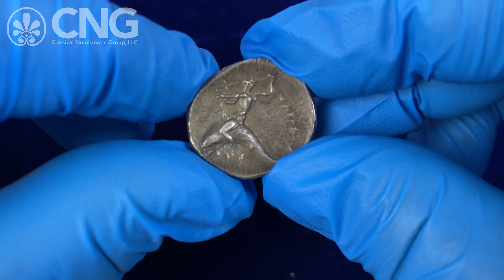CNG 121, Lot 35